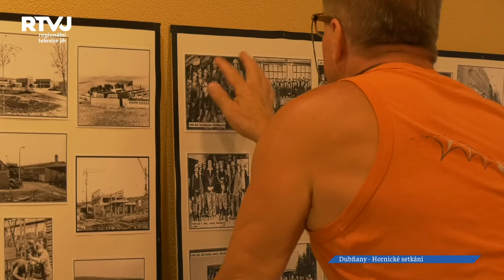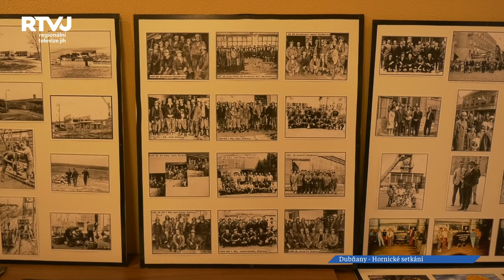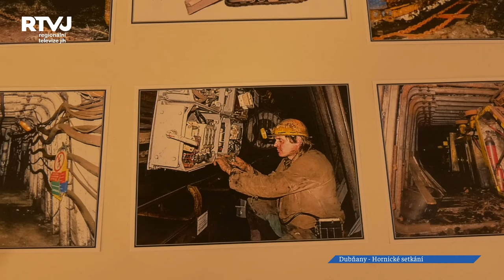Kamarádi, kamarádi, dolů sfárejme ...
Hornický spolek Jihomoravského hornického revíru pozval všechny horníky, pracovníky hornických provozů, hornické důchodce a jejich přátelé na tradiční hornické setkání v kulturním domě v Dubňanech.